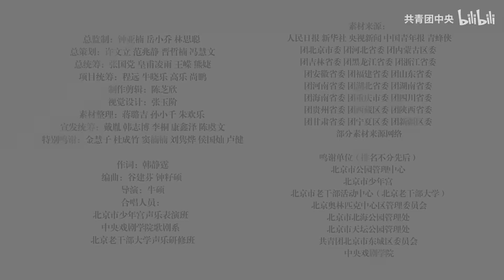“今天是你的生日，我的中国！”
原作者：共青团中央